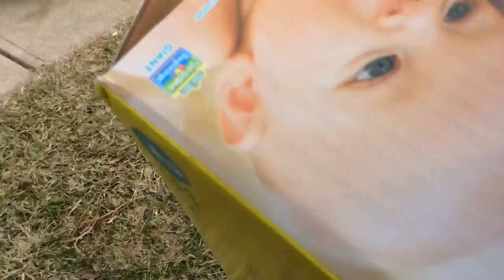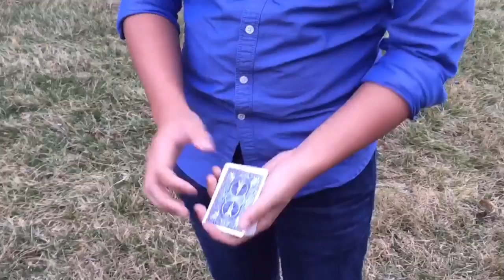Cousin's Baby Shower | Commander Dru | VLOG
I haven't made a Vlog out to cover my daily activities, and what I/we have been doing. Of course, daily work and school has been brought back.

I do not take credit for the music.

FOLLOW THE FAM:

andru.khoun.z33
nkhoune
Anthonyyskates
King_e_

Songs:
Something About You - Conro's Ultra Miami 2016 Remix - Paris Blohm featuring Blondfire